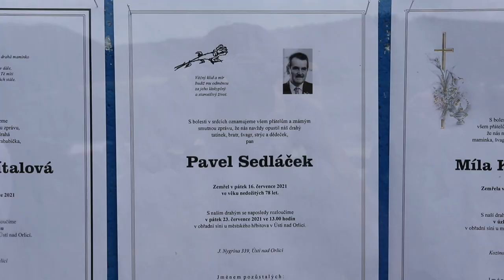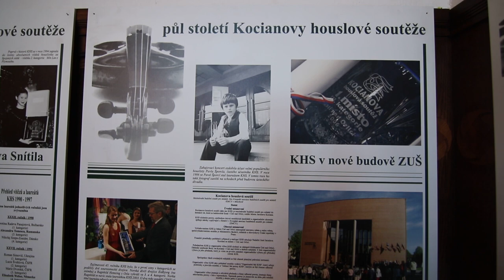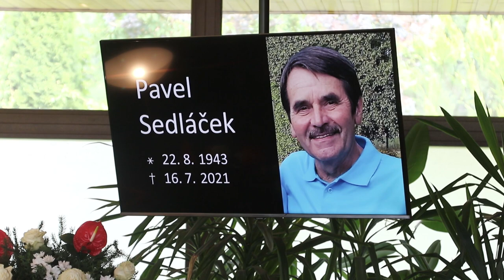POSLEDNÍ ROZLOUČENÍ S PAVLEM SEDLÁČKEM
V pátek 23. července 2021 se ve smuteční síni u městského hřbitova v Ústí nad Orlicí uskutečnilo poslední rozloučení s jednou z nejvýraznějších osobností našeho města, Pavlem Sedláčkem, který zemřel v pátek 16. července 2021 ve věku nedožitých 78 let.

Pavel Sedláček prožil celý život v Ústí nad Orlicí. Profesí byl strojař a uplatnění našel v tehdejším Kovostavu. Již od mládí koketoval s uměním, zpíval v tanečním orchestru a pokukoval po ochotnickém divadle.

Zásadní zlom v profesním, ale jistě i v osobním životě Pavla Sedláčka nastal na podzim 1986, kdy byl zvolen do funkce předsedy Městského národního výboru. Tehdy samozřejmě nemohl tušit, že bude u všech podstatných událostí města a že mnohé z nich zásadně ovlivní i z pozice místostarosty města, kterou zastával v letech 1990 až 1998.

Stál mj. u komplexní rekonstrukce Roškotova divadla, u výstavby Kulturního domu nebo čistírny odpadních vod a zasloužil se například o obnovení činnosti městského muzea, restaurování Křížové cesty na Andrlově chlumu.

Velkou láskou Pavla Sedláčka bylo umění a kulturní činnost. Od roku 1966 působil v Divadelním souboru Vicena. V roce 1973 se zasloužil o znovuobnovení souboru. Byl výrazným členem smíšeného pěveckého sboru Alou Vivat. S Pavlem Sedláčkem je v Ústí nad Orlicí neodmyslitelně spojena Kocianova houslová soutěž. Na její organizaci se poprvé podílel v roce 1971 při 13. ročníku a to až do letošního 63. ročníku. Založil Nadační fond Mistra Jaroslava Kociana, ve kterém působil víc jak dvacet let v pozici předsedy správní rady. Díky němu se v našem městě koná hudební festival Kocianovo Ústí. Stejné nadšení a energii vkládal do Heranovy violoncellové soutěže.
Pavel Sedláček obdržel v roce 2008 Cenu města Ústí nad Orlicí za dlouholetou obětavou práci na poli kultury.

Díky svému profesnímu zaměření, nekonfliktní a přátelské povaze, spolkové aktivitě, organizačním schopnostem a pracovitosti „patřil doslova celému Ústí“.

Čest jeho památce.